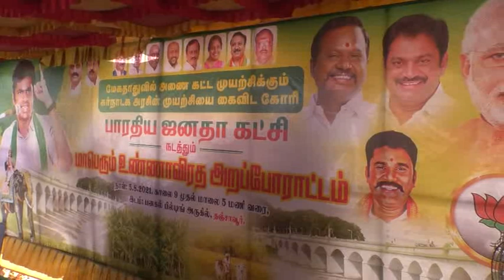மேகதாது | தஞ்சையில் தடையை மீறி தமிழக பாஜக உண்ணாவிரதம் |tn bjp |Annamalai IPS first protest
தஞ்சையில் பாஜக உண்ணாவிரதம்

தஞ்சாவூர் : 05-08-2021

காவிரியின் குறுக்கே மேகதாதுவில் அணைக்கட்ட திட்டமிட்டுள்ள கர்நாடக மாநில அரசை கண்டித்து, தமிழக பா.ஜ.க சார்பில்  உண்ணாவிரத அறப்போராட்டம் இன்று தஞ்சையில் நடைபெற்றது.

இப்போராட்டத்தில் தமிழக பாரதிய ஜனதா கட்சியின் மாநில தலைவர் திரு.அண்ணாமலை ஐபிஎஸ், துனை தலைவர் முருகானந்தம் மற்றும் பா.ஜ.க மூத்த தலைவர்கள் உள்ளிட்ட  ஆயிரக்கணக்கான பாஜக தொண்டர்கள் கலந்து கொண்டனர்.

 தஞ்சை மாநகரில் பனகல் கட்டிடம் அருகே அமைக்கப்பட்டுள்ள உண்ணாவிரத பந்தலுக்கு பாரதிய ஜனதா கட்சியின் மாநில தலைவர் அண்ணாமலை மாட்டு வண்டியில் வந்து இறங்கினார்.